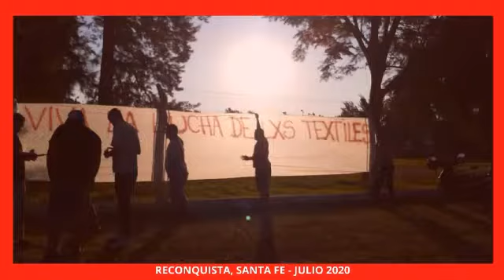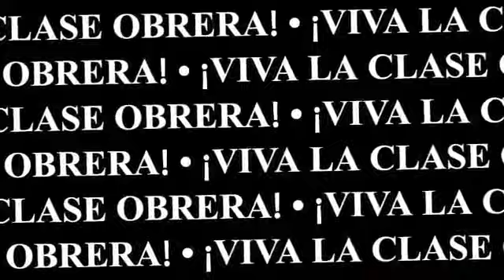Reclamo salarial de las textiles algodoneras de Avellaneda, Santa Fé